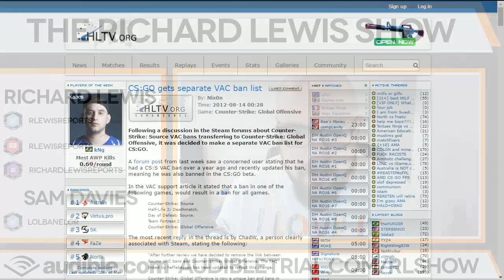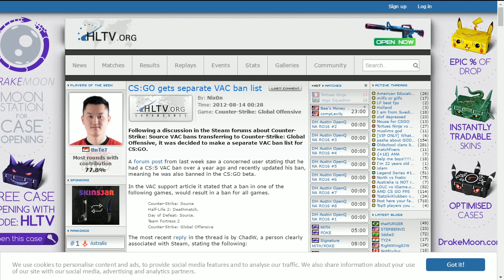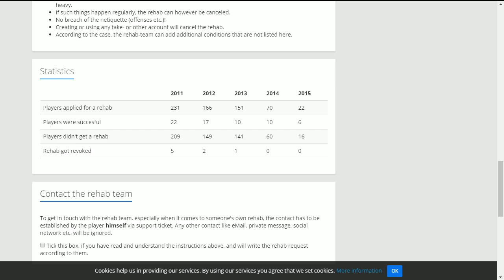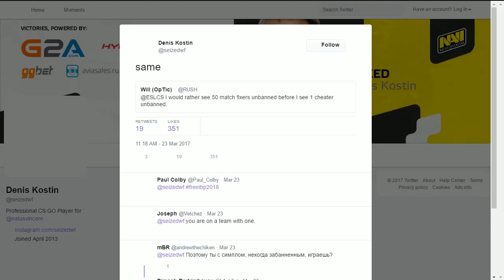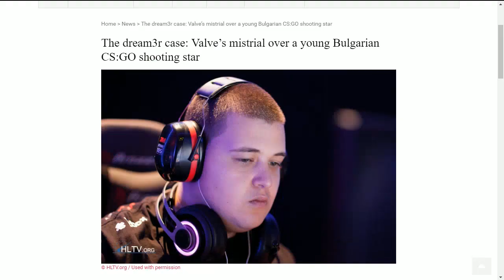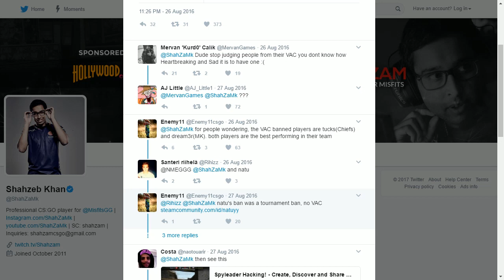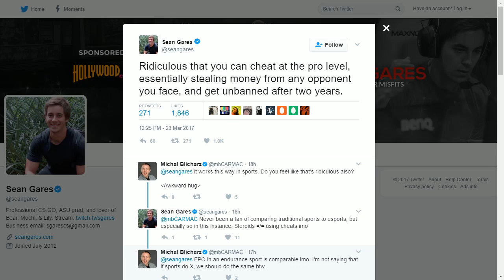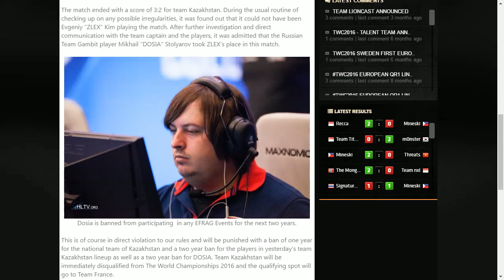VAC, Lifetime Bans & Rampant Hypocrisy